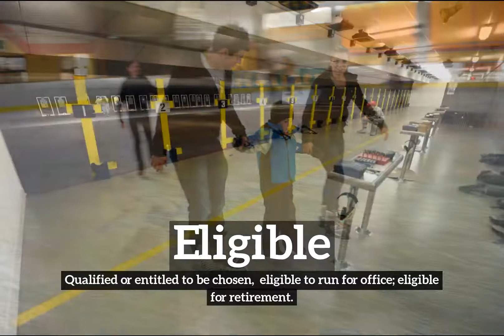What is Eligible? | How Does Eligible Look? | How to Say Eligible in English?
Learn how to pronounce eligible with Imago Spectrum.

Imago Spectrum allows you to easily memorize common English words and phrases by joining visual and auditory learning environments into a short video. Focus on the images and repeat eligible several times for best retention results.

In this video we are speaking the word, "eligible". Do take note of how eligible is spelled.
The definition of eligible is listed below the word in the video.
Eligible:  Qualified or entitled to be chosen:  eligible to run for office; eligible for retirement.